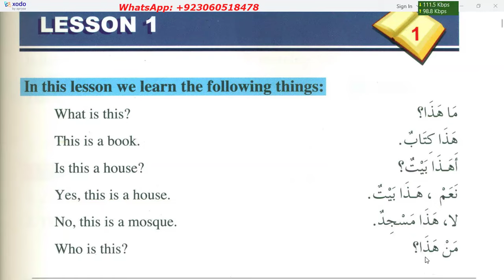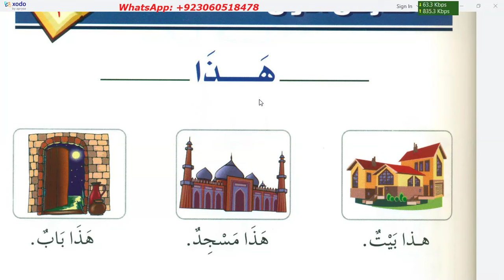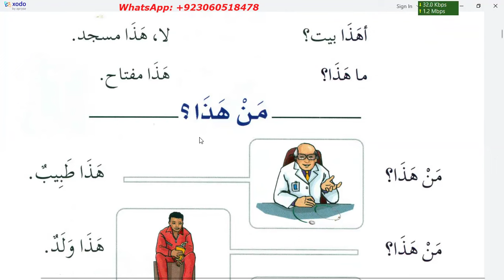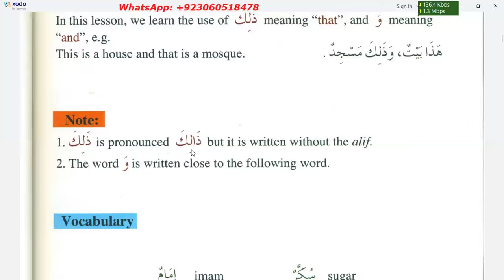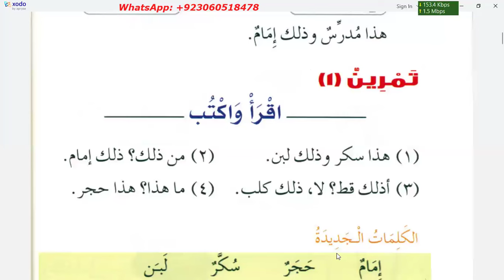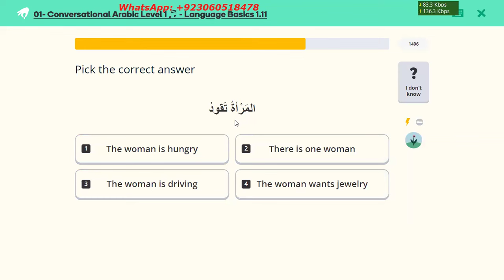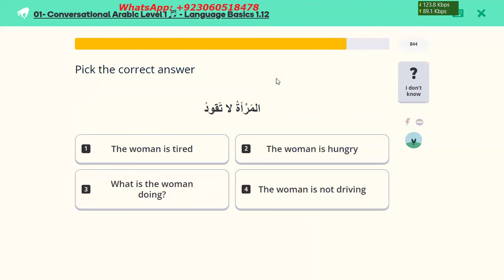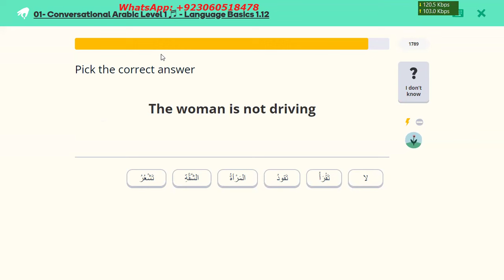Medina Book 1 Durussul Lughat Al Arabiyyah Chapter 1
Please register here for learning Arabic grammar in Urdu with us